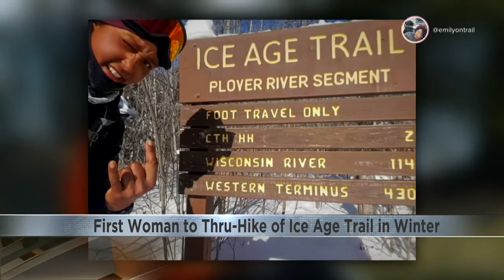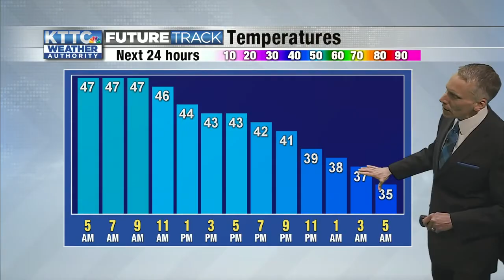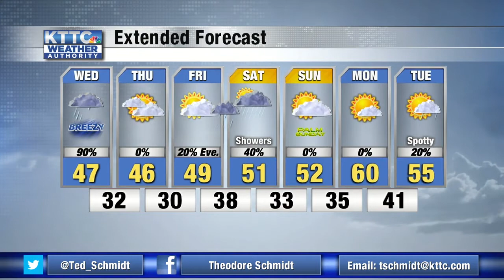Ted's Wednesday Morning Weather 3/24/2021